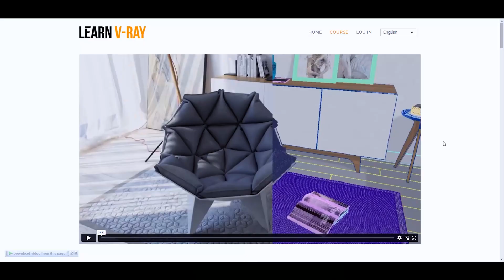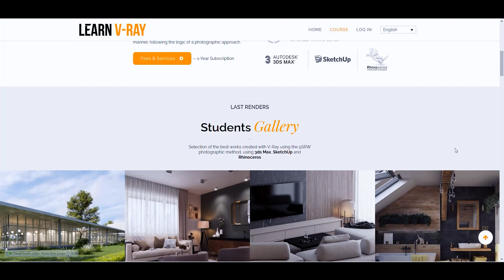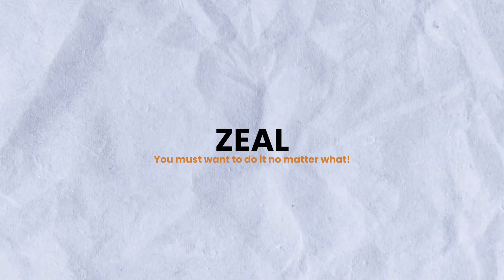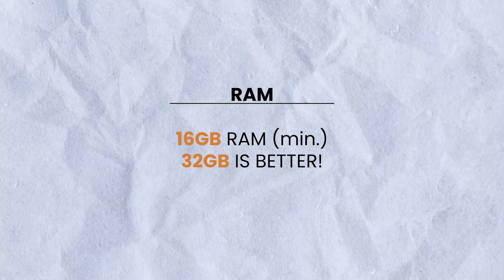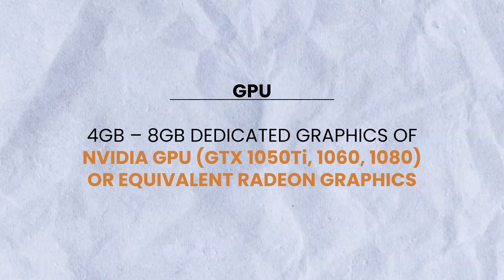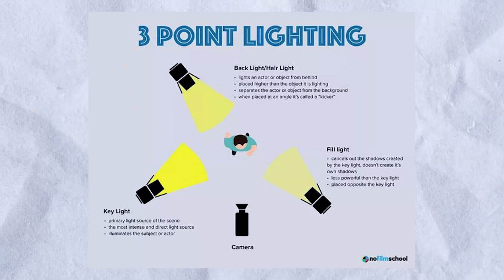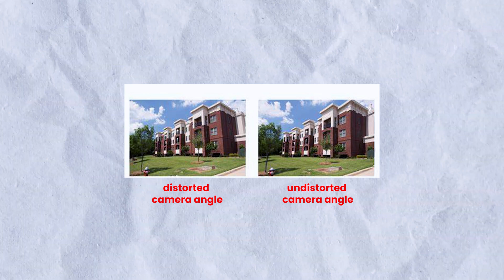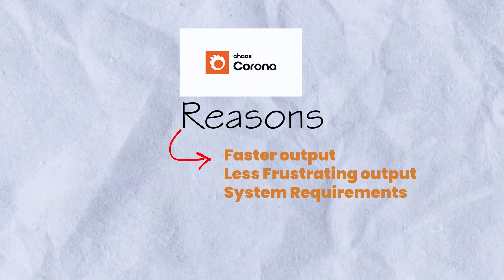How to Render so good your clients get addicted to your works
3D visualizations are becoming more and more commonplace and with good reason. This technology has the power to improve our understanding of complex systems and create new insights that can change the way we think about the world. 3D visualization can change the way businesses operate and imagine the future.

But in order to make the most of 3D visualization, you need to understand the basics.

In this video, we're going to explore the secrets of 3D visualization and reveal what you need to know to be a successful 3D artist in 2023. We'll discuss topics like 3D rendering, Computer specifications and Render Engines, and reveal the must-know tips and advice for success in this field. Watch this video to learn everything you need to know to unlock the secrets of 3D visualization in the years to

V-Ray vs. Corona: An In-depth Comparison - Easy Render -

🔴 Get free music from Uppbeat (for each Registration I get 1 month free)

⏱️Timestamps⏱️
00:00 - Introduction
02:27 - Discussion with Jerry
14:59 - Outro